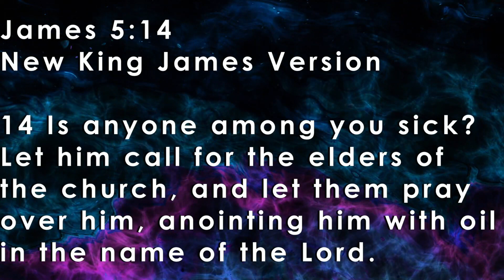MT ZION TABERNACLE CHURCH OF PRESCOTT - How Is Your Prayer Life?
Sunday Service - AUG. 6, 2023 - Today's message: How Is Your Prayer Life?

Music By: Smokie Norful "I Need You Now" Written by Smokie Norful - May 21, 2002 through EMI Gospel and Chordant Records.